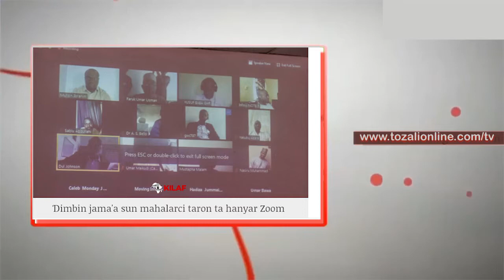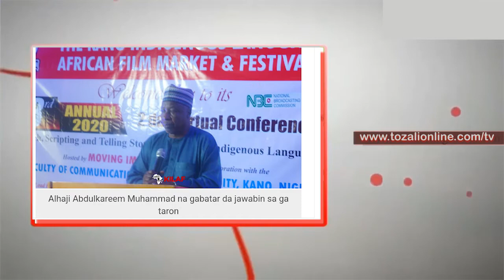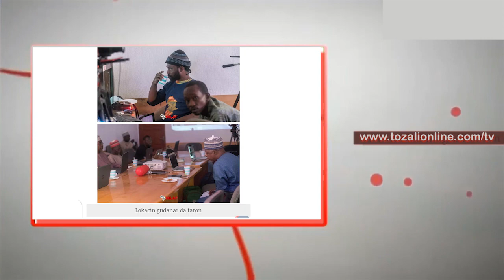Fina finen Hausa - Anyi taron duniya kan fina finen hausa ba tare da ‘yan kannywood ba.